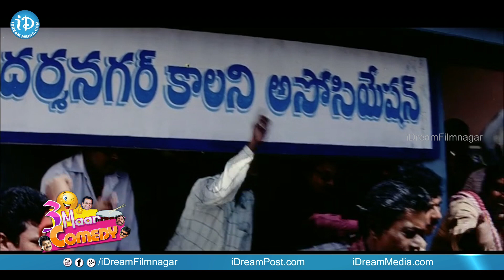COMEDY THEENMAAR - Telugu Best Comedy Scenes - Episode 313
Watch Comedy Theenmaar, featuring scenes from Telugu movies that will make you laugh till your jaw hurts.

Telugu film industry has produced comedians like Brahmanandam, Ali, Sunil, MS Narayana, Dharmavarapu Subramanyam, Babu Mohan, Sapthagiri, Praveen, Prudhvi, Raghu Babu, Kota Srinivasa Rao.